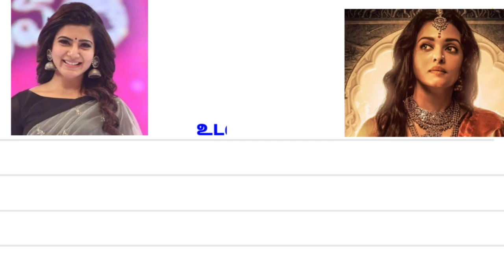சமந்தா 🆚 ஐஸ்வர்யா ராய் ❤️ Comparison Samantha Vs Aishwarya Rai salary movie scenes status today news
1st upload : 6 / 07 / 2021

Goal : 16 /12/ 21 sub count : 10,000